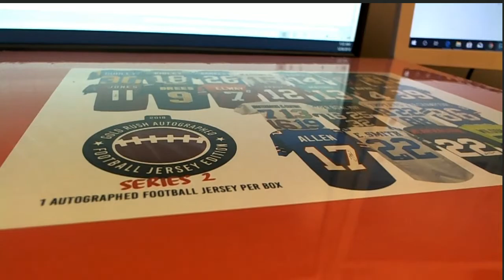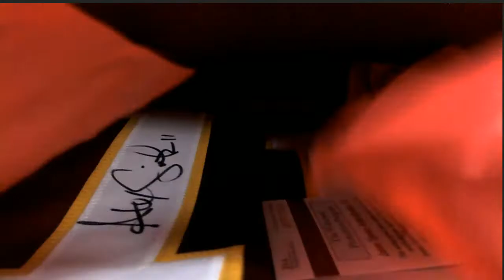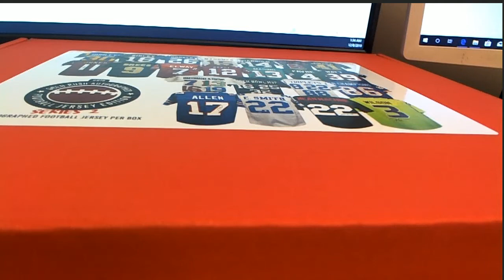2018 GOLD RUSH AUTOGRAPHED FOOTBALL JERSEY EDITION SERIES 2 BOX 18GRFBS2PYT552